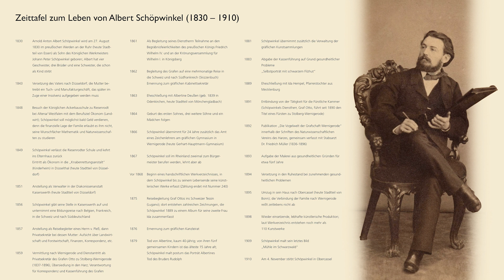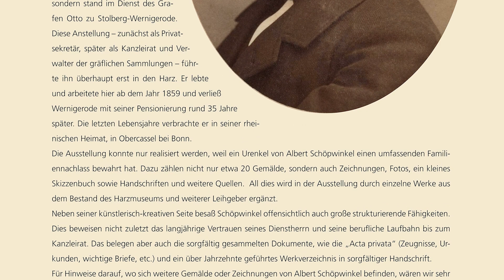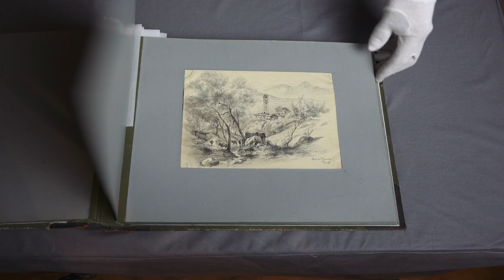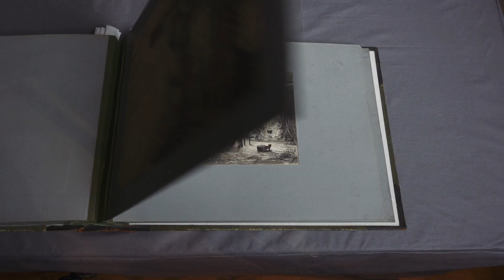Wernigerode - Kulturzeit am Donnerstag - Die Reise des Albert Schöpwinkel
Ihr bekommt neue Einblicke in eine gerade entstehende Sonderausstellung über einen Künstler des 19. Jahrhunderts: Albert Schöpwinkel (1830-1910). Diesmal geht es um sehr schöne Federzeichnungen, die 1875 während einer Reise ins Schweizer Tessin entstanden sind.

Das Besondere dabei ist, dass man in der Ausstellung nur ein oder zwei Originale des Albums wird anschauen können, weil die meisten Blätter im Album fest eingeklebt sind. Im Video sind dagegen weitaus mehr Blätter zu sehen, auf jeden Fall die schönsten Ansichten.

Lesenswert ist auch der Reisebericht, den Schöpwinkel verfasst hat, denn dabei geht er auf seine Bildmotive detailliert ein. Ein paar kleine Kostproben enthält unser neues Video.

Zum Hintergrund: Schöpwinkel begleitete seinen Dienstherrn, Graf Otto zu Stolberg-Wernigerode, im Jahr 1875 auf eine mehrmonatige Reise in die Schweiz. Ziel der Reise war das Tessin im Süden der Schweiz, vor allem die Gegend um Lugano und den Luganer See.

Schöpwinkel zeichnete während dieser Reise Land und Leute, vor allem die herrliche Landschaft der Umgebung von Lugano. Davon blieben immerhin 17 Zeichnungen in einem prächtigen Album erhalten. Schöpwinkel hatte dieses Album selbst anfertigen lassen und im Jahr 1889 seiner zweiten Frau Ida als Weihnachtsgeschenk überreicht. Dies geschah immerhin 14 Jahre nach der eigentlichen Reise.

Heute befinden sich das Album wie auch zahlreiche Ölgemälde von Albert Schöpwinkel im Besitz eines Urenkels, der in Wernigerode lebt.

Wir freuen uns auf eine baldiges Wiedersehen im Harzmuseum!